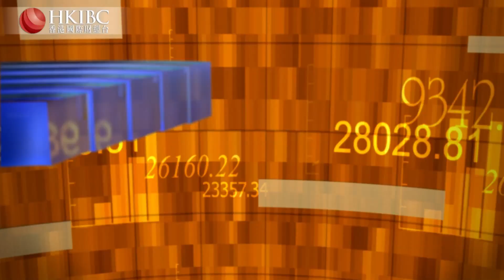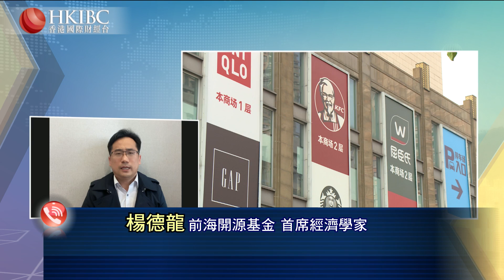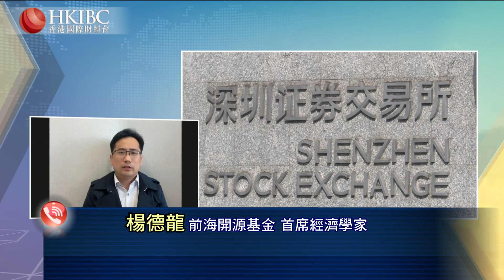【20220104】2022環球經濟趨勢如何？@楊德龍#香港國際財經台HKIBC#財經視界#